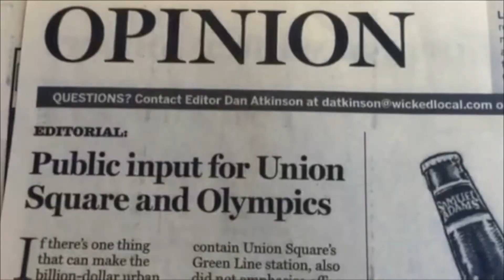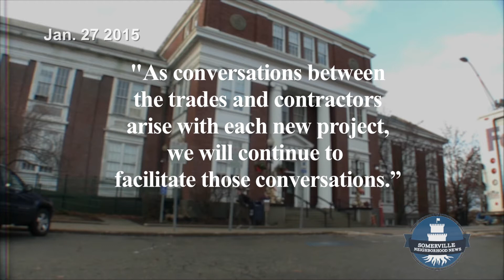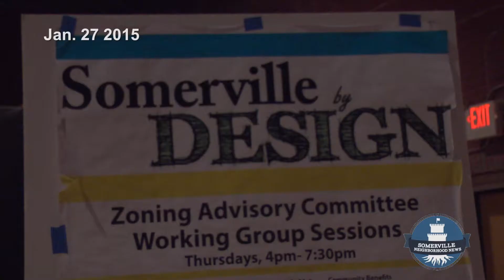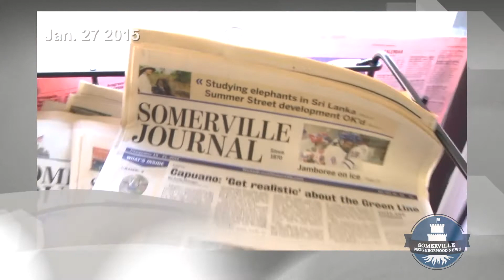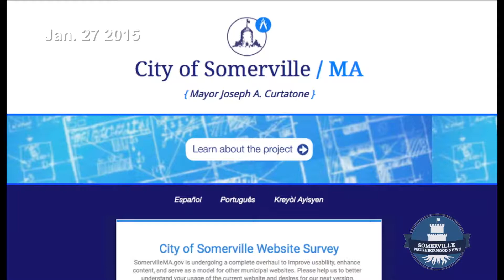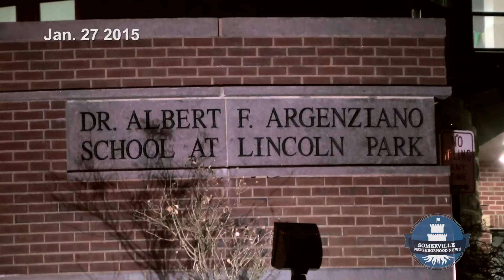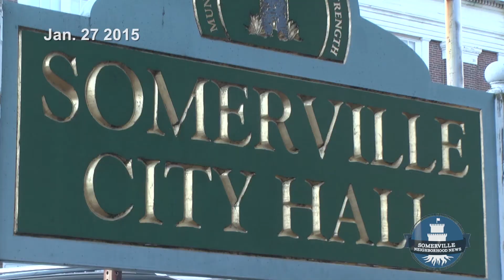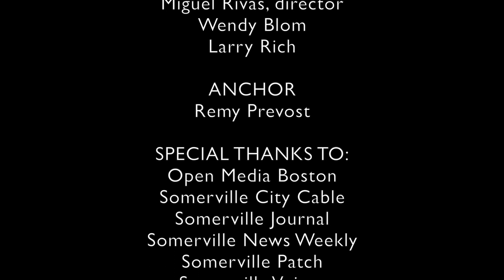Newscast: Somerville Neighborhood News #32 - Jan. 27, 2015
Jan. 27, 2015 - Check out the Martin Luther King Day concert and meet some performers, attend the meeting to learn about the city's new zoning ordinance, find out about the concerns surrounding the Union Square "community benefits agreement," visit a Somerville High School health careers class and hear from union members on why they're upset the new mega-apartment building at Assembly Square will be built by non-union labor. These stories and more on Somerville Neighborhood News #32.

Somerville Neighborhood News is produced by the volunteers, interns and staff of SCATV.